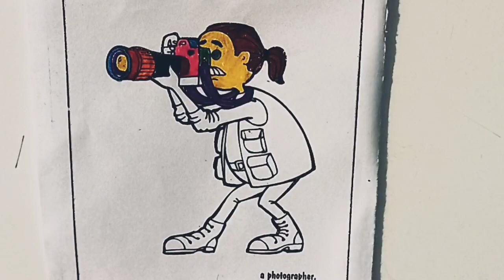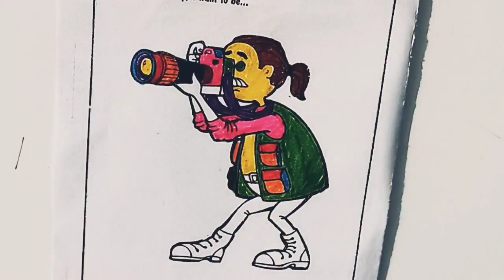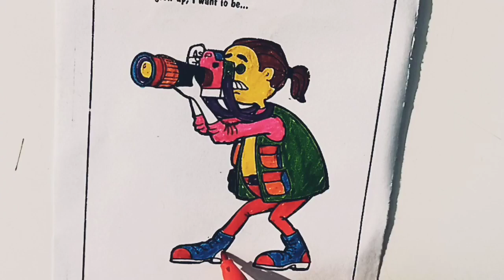How To Draw and Color A Photographer for kids | Drawing and painting a Photographer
photographer
for kids
how to draw a photographer
drawing and colouring for kids
coloring and painting for kids
photography for kids
photography tutorials for kids
photography classes for kids
photography tuition for kids
for photographers
how to draw photographer
how to make ganesha mask for kids
coloring videos for kids
portraits for kids
kids learning
toddler learning video
learning videos
learning
toddler learning
baby learning
learning videos for toddlers
preschool learning
fun learning videos for kids
learning video
fun learning
learning videos
learning
 art coloring and drawing
drawing
coloring
coloring pages
unicorn drawing videos
learning videos for kids
coloring videos
coloring book
learning video
special needs learning videos
easy drawing
easy drawings
drawing
art for kids
kids drawing
easy and simple ant drawing
easy and simple drawing coloring
drawing easy
kids coloring pages
simple drawing
easy drawings for kids to learn
easy landscape drawing for kids
drawing ideas
 coloring
drawing
children painting and drawing
for kids
painting drawing